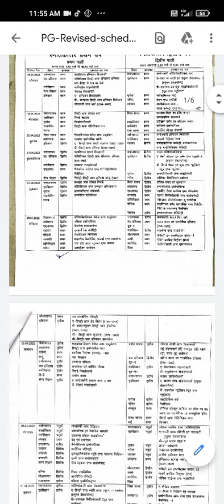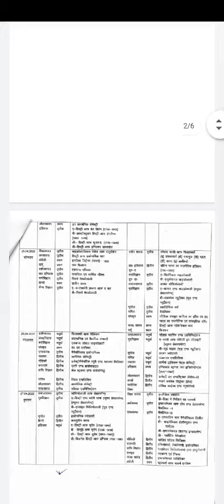Ba Bsc Bcom exam 18 april se | ba BSc bcom exam date | vbspu exam date 2022 | ba 2nd year exam date